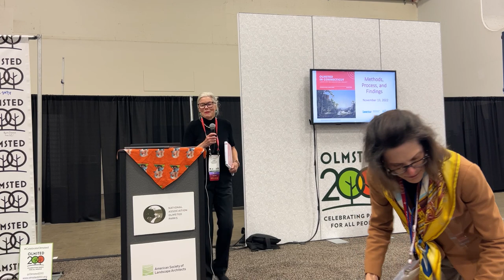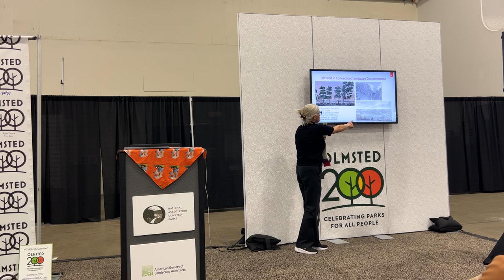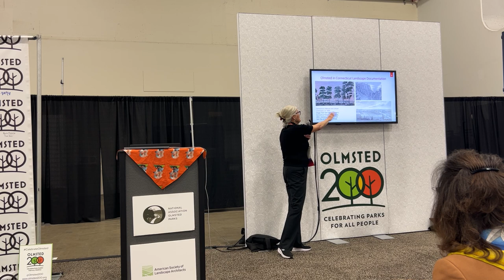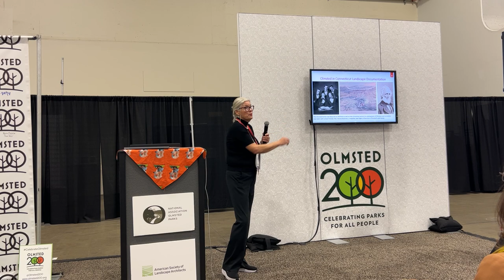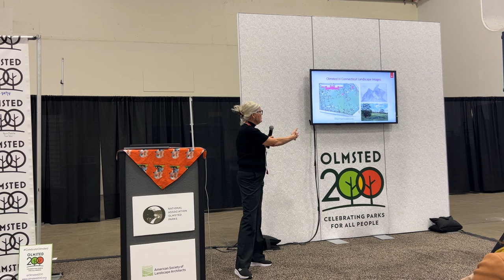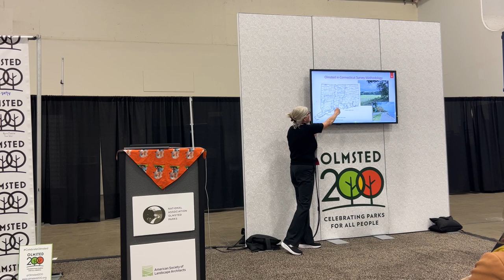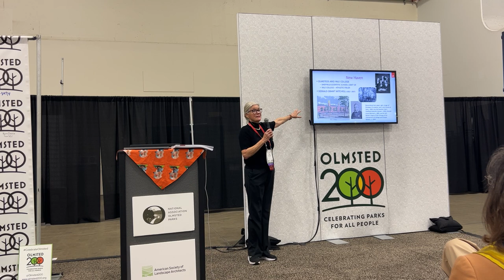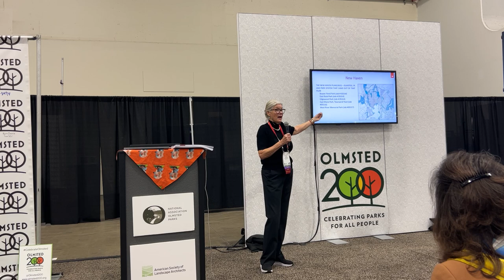Lucy Lawliss Presents on Connecticut's Survey of Olmsted Landscapes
Lucy Lawliss, FASLA, recently presented her insights on the groundbreaking survey of Olmsted landscapes by the State of Connecticut.